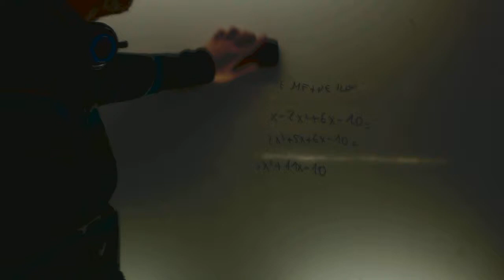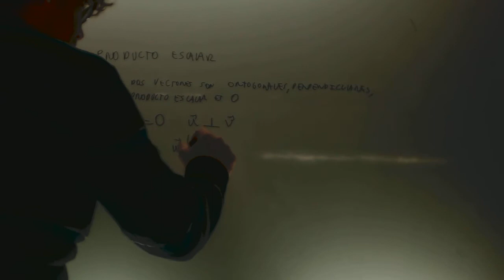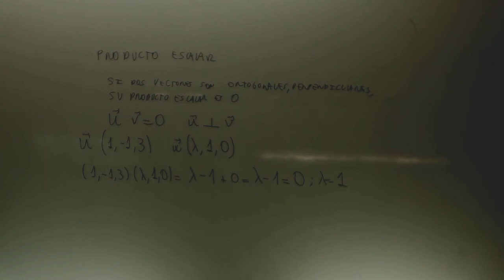Producto escalar calcular lambda Matematicas 2 Bachillerato Academia Usero Estepona